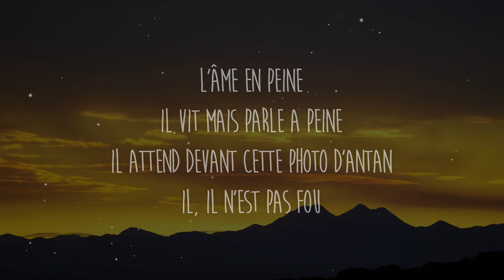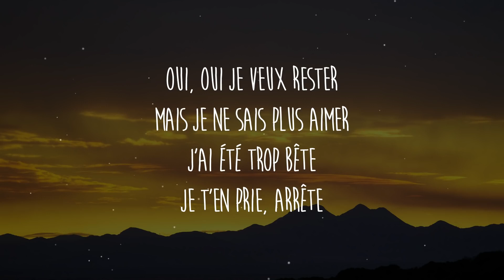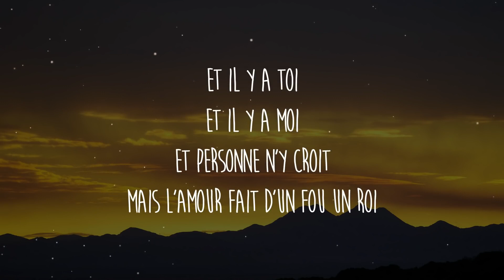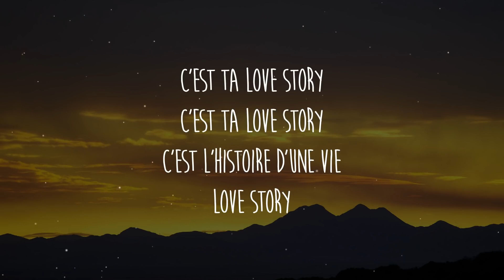Indila - Love Story (Lyrics)